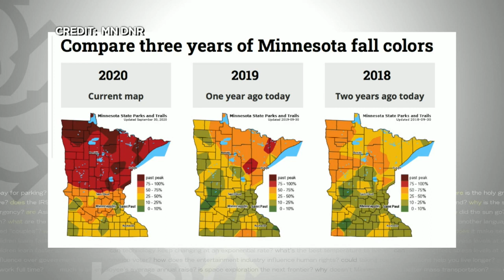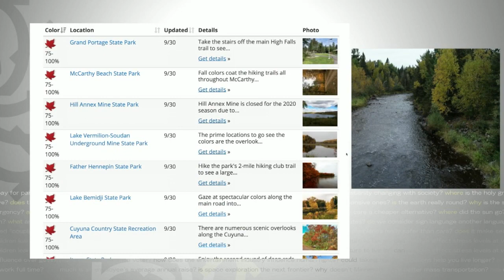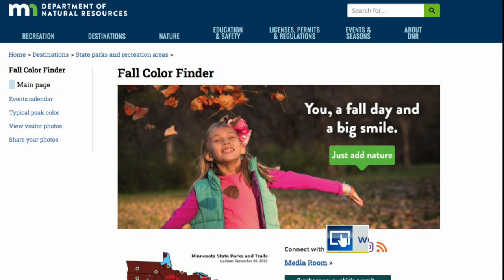Good Question: Why Are Leaves Turning Quicker This Fall?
Heather Brown explains why our trees are extra stressed this season (2:13).